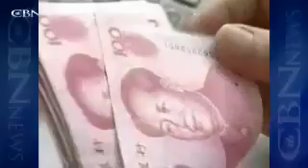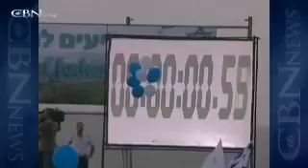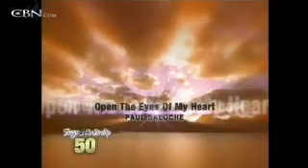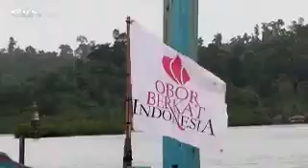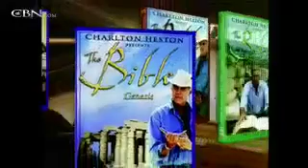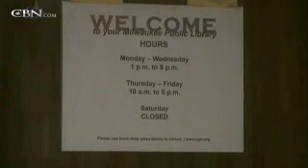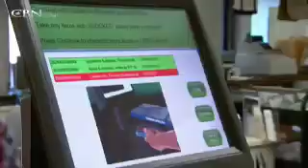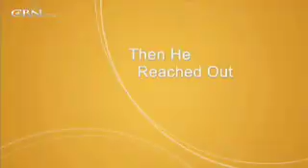News Channel Morning Edition: November 12, 2010 - CBN.com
Watch the Nov. 12 edition of the CBN News Channel's Morning News with Charlene Israel.  Top Stories -- Pilots, Travelers Complain About Security Measures; Clinton, Netanyahu Conclude Talks with No Deal, and more... The Christian Broadcasting Network CBN